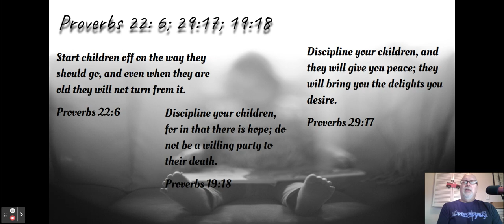Proverbially Speaking #23 for December 29, 2022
Welcome to our Proverbially Speaking Series #23 with Russell Weems